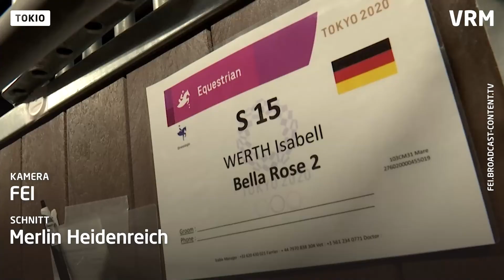Deutsche Dressurpferde fliegen nach Tokio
So sieht es aus, wenn die Spitzenpferde der deutschen Dressurreiterinnen zu den olympischen Spielen nach Tokio fliegen.

Herzlich Willkommen auf dem YouTube-Kanal der Allgemeinen Zeitung Mainz.

Hier zeigen wir täglich Nachrichten und Informationen aus Mainz, Rheinland-Pfalz, Deutschland und der Welt.